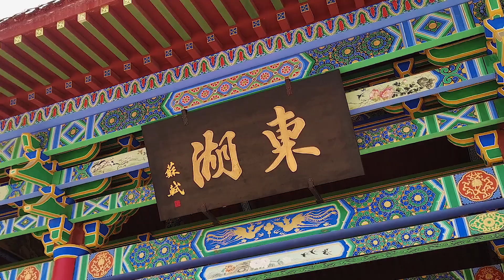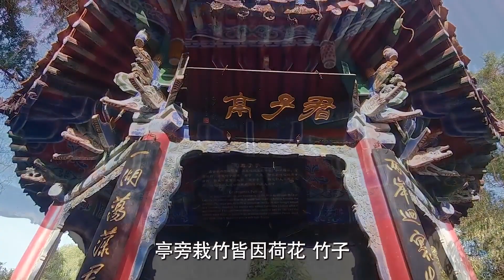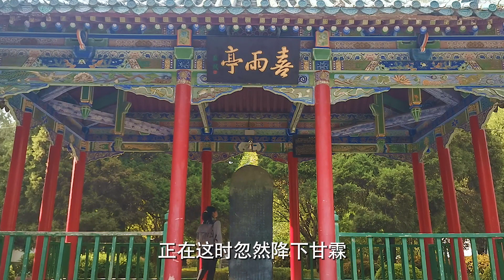东湖柳，西湖水，今天木兰带您去游览一下同是苏轼修建的凤翔东湖